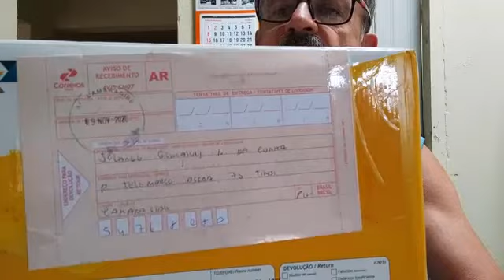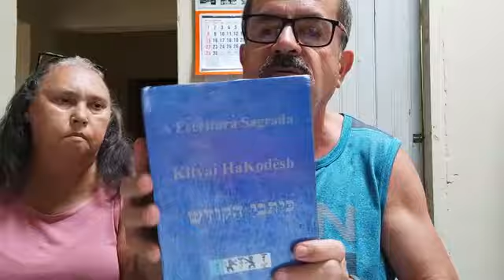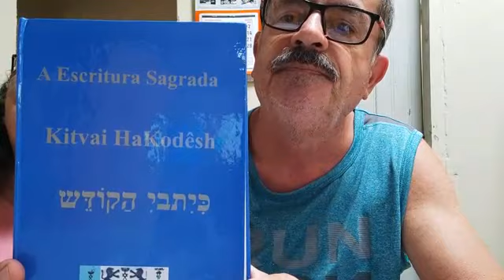A chegada da quarta escritura sagrada para o Rosh Nunes do Estado de São Paulo-SP ! !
Ma'aserôt VêCorbanôt (מעשרות וקורבנות-dízimos e ofertas):
Banco:Caixa Econômica Federal:Operação:013(Poupança)
Código do Banco:Caixa Econômica Federal:104
Agencia:3017
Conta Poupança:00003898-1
Tipo de Conta:Poupança
SOLANGE GONCALVES N CUNHA (Camaragibe-PE-BR-TP:Terra Plana):
(Rosh Hadassah Paz):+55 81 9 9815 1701 (WhatsApp):
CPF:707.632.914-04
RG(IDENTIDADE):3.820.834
Concordâncias Escriturais:

Ketuvim Kedoshim(Escritos Sagrados):
Malkah Toráh(Rainha Toráh):

Sefer BêRêshit(Livro de Gênesis):01:01,
Sefer BêRêshit(Livro de Gênesis):02:04-17,
Sefer BêRêshit(Livro de Gênesis):03:01-24,
Sefer BêRêshit(Livro de Gênesis):14:01-24,
Sefer BêRêshit(Livro de Gênesis):17:01-27,
Sefer Shemôt(Livro de Êxodo):20:06,
Sefer Shemôt(Livro de Êxodo):25:08,
Sefer Waykrá(Livro de Levítico):27:28-34,
Sefer Bamidbar(Livro de Números):18:21-32,
Sefer Bamidbar(Livro de Números):31:25-47,
Sefer Devarim(Livro de Deuteronômio):06:01-25,
Sefer Devarim(Livro de Deuteronômio):10:12-22,
Sefer Devarim(Livro de Deuteronômio):14:22-29,
Sefer Devarim(Livro de Deuteronômio):16:01-17,
Sefer Devarim(Livro de Deuteronômio):24:14-22,
Sefer Devarim(Livro de Deuteronômio):26:01-19,

Tanákh ou Tanách(Escritura Hebraica):

Sefer Amós(Livro de Amós):04:04,
Sefer Malachy(Livro de Malaquias)03:01-18,

Ketuvim Notsrim(Escritos Nazarenos ou Extensão HaToráh ou Extensão de Toráh):

Sefer Matityahu(Livro de Mateus):5:17,
Sefer Matityahu(Livro de Mateus):22:34-40,
Sefer Matityahu(Livro de Mateus):23:23,
Sefer Matityahu(Livro de Mateus):25:31-46,
Sefer Yahuchanan Moshêh(Livro de Marcos):12:28-34,
Sefer Luck(Livro de Lucas):10:25-37,
Sefer Luck(Livro de Lucas):11:42,
Sefer Yahuchanan HaMatbil(Livro de João Batista ou Livro de João O Imersor):1:14,
Sefer Yahuchanan HaMatbil(Livro de João Batista ou Livro de João O Imersor):4:22,
Sefer Yahuchanan HaMatbil(Livro de João Batista ou Livro de João O Imersor):14:21,23,
Sefer Romiyah(Livro de Romanos):10:1-21,
Sefer Yvrim(Livro de Hebreus):07:1-28,
Sefer Yahuchanan Alef(Livro de 1 João):03:04 e;
Sefer Yahuchanan Alef(Livro de 1 João):3:24.

Destaque Master:Sefer Malachy:Guímel: Alef(Livro de Malaquias):03:10:

"Haviú Êt kôl HaMaasêr El Beit Hôtzar Vihi Terêf BêBêití Uvêchanuni Na Bazôt Êmêr Yahuh Tzevaôt Ym Lô Êfêtách LaChem Êt Arubôt HaShamaim VêHaRikôtí LaChem Berêchah(Brêchah)Ad Bêlí Daí."

Palavra Em Foco:Terêf(טָרֵף-Presa)ou Terêf(טרף-Presa)sinônimo de: Ôchêl (אוֹכֵל-Comida) ou Ôchêl (אוכל-Alimento)ou ainda;em inglês:Food. Presa é um Substantivo Feminino que significa:"Ação de Apresar,de tomar do inimigo,apresamento(Para Comer).

Num bom português:
"Trazei todo o dízimo ao tesouro da casa,para que haja alimento em minha 🏠 casa;testai-me agora nisto! diz Yahuh dos exércitos(e vereis)se não vos abrir a janela do céu e vos derramarei uma benção,para que haja mais do que suficiente!"
Então podemos observar claramente que o dízimo é para o amor ao próximo,o dízimo é para caridade,o dízimo é para Tzdakáh (Caridade),Tzdakáh(Justiça)e não para a manutenção ou sustentação da sinagoga ou congregação.Exemplos:"Pagar contas de água ou energia elétrica da Beit Knesset(Sinagoga ou Congregação 🏠),nunca igreja ou comprar mansões e carros importado com o dinheiro dos dízimos HaAchim Vê Chaverôt(dos irmãos e irmãs),repito;"Não Pode",pois;  HaMaasêr Zêh HaTzêdakáh ô HaMaasêr Hu HaTzêdakáh(O Dízimo é Para Caridade)ou;o dízimo é para o amor ao próximo."Ontem Rei,Hoje Presidente,Ontem Animal,Hoje💰Dinheiro."Assim dizem os nossos sábios rabinos:"Quando fazemos Tzdakáh(Caridade)ou Amor ao Próximo,nós conseguimos praticar Kôl Ha613 Mitzvôt HaToráh(todos os 613 Mandamentos de Toráh)de uma só vez!!"Daí vem a grande pergunta:Podemos praticar todos os 613 Mandamentos de Toráh?Toda grande pergunta,merece uma grande resposta e a resposta é:sim,nós podemos sim,praticar todos os 613 mandamentos de Toráh,pois;quando agente dizima ou quando nós devolvemos o dízimo,nós praticamos todos os 613 mandamentos de Toráh de uma só vez!É muito forte,a força do dízimo é mui grande!! Podemos fazer do dízimo um grande e forte aliado!!Yahushua Zêh HaMaasêr HaElohim,Yahushua Hu HaMaasêr HaElohim(Yahushua é o dízimo de Elohim),pois;Elohim fez o sacrifício kêdosh de vir aqui pessoalmente para nos proporcionar a sua yêshuah(יְשׁוּעָה-salvação), Yahushua Zêh HaKevêsh kêdosh HaElohim,Yahushua Hu HaKevêsh kêdosh HaElohim, Yahushua Zêh HaCorban kêdosh HaElohim,Yahushua Hu HaCorban kêdosh HaElohim,Yahushua é o Cordeiro Sagrado de Elohim, Yahushua é o sacrifício sagrado de Elohim,pois,repito;O GRANDE REI YAHUH ELOHIM veio aqui pessoalmente para nos proporcionar a sua yêshuah (יְשׁוּעָה-salvação)!A árvore da vida representa o lado Pai de Elohim e a árvore da ciência do bem e do mal representa o lado Filho de Elohim,o Livro do Zôhar ou o Livro do explendor ou ainda;HaSefer Zôhar afirma que a pequena face é exatamente igual a grande face e as duas faces são exatamente a mesma. Baruch Hashem,Baruch Habah,LêÔLam Vaêd VêLêOLemêy ÔLamim,Âmen VêÂmen(Bendito Seja O Nome,âmen.